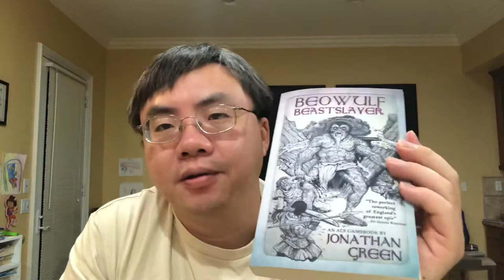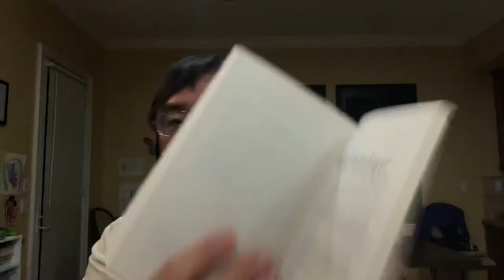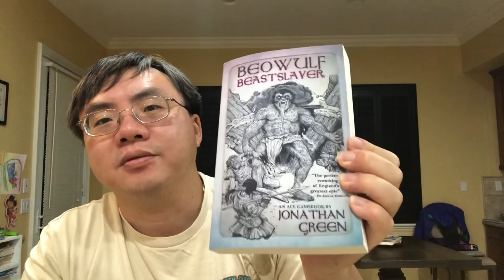Beowulf Beastslayer ACE Gamebooks by Jonathan Green Review!